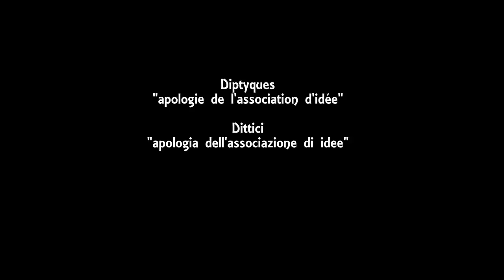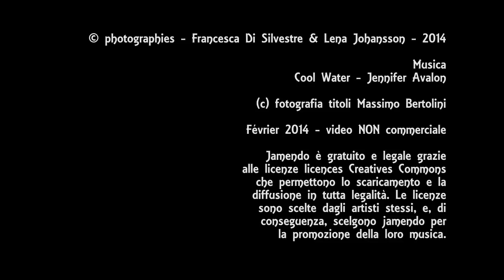022. 20140224 - Dittici di Francesca Di Silvestre & Lena Johansson - Water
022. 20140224 - Francesca Di Silvestre & Lena Johansson - Water - mont. Arcangelo Vincent Scalici - gruppo facebook Dittico - corrispondenze - coincidenze (fotografie) "diptyque -- correspondances -- coincidences", photographies  "díptico-correspondencia-coincidencias" (fotografías) "Díptico - Correspondências - Coincidências" (Fotografias)